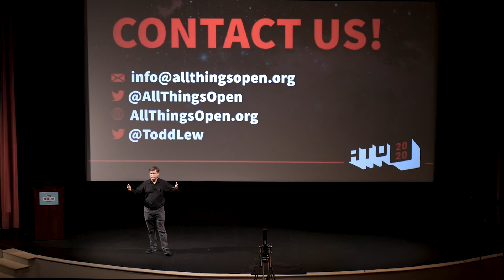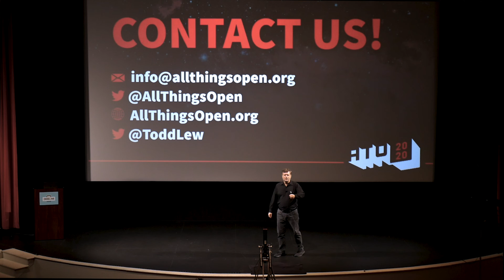Q&A with Andy Hunt #3 (Spacewalk 2020)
Q&A with Andy Hunt #3
The Pragmatic Programmer
Spacewalk 2020